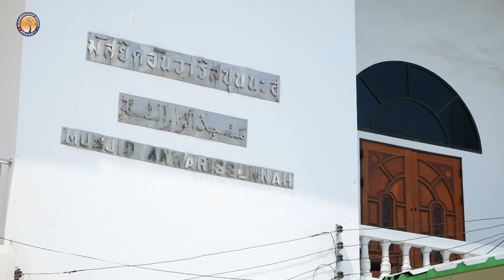AH 4511 เดือนมุฮัรรอม วันอาชูรอ ตามแบบนบี โดย อาจารย์หะดีส บุญมาเลิศ